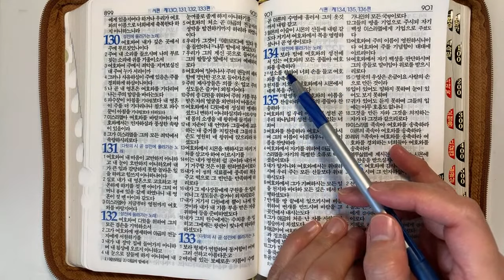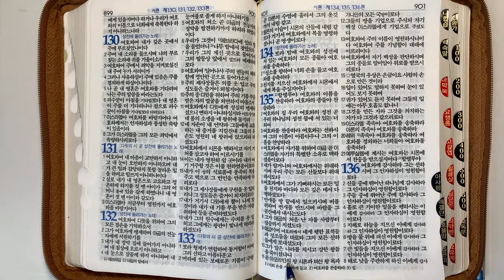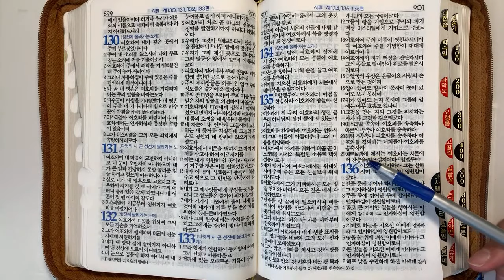Psalm ch.107-135 in Korean 시편 107-135장 성경읽기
Hello, everyone!
I am reading the Korean Bible so you can listen to the Korean Bible.
While I read the Bible you can live chat with friends all over the world in real time.

Please watch my video and leave a comment or question! I'd love to hear from you.

안녕하세요?
우리 함께 성경말씀을 읽어요.
제가 라이브로 성경을 읽기 때문에 채팅에는 참여할 수 없는 점을 이해해주세요. 하지만 여러분은 라이브 채팅으로 여러 나라의 친구들과 소통하실 수 있어요.